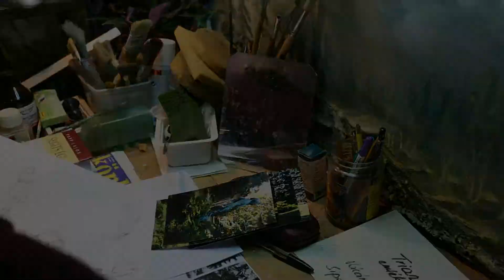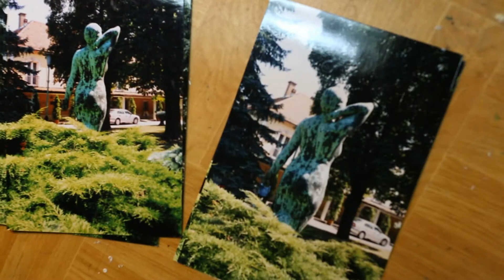Medveczky Géza: Szobor Száműzetésben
2013. Jan 1. Debrecen
Készítette: Nicky Almasy